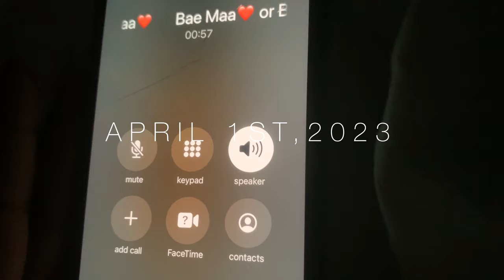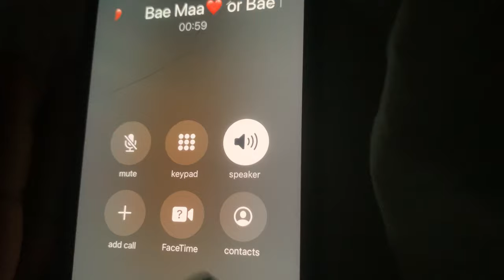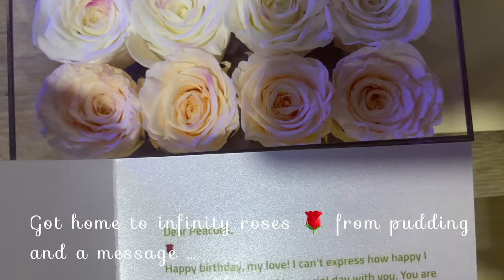CGIL VLOG#12:Bruschetta and Prosecco | intimate birthday celebration ideas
HEYY BABIESS!! Here's how my birthday went

OUTFIT & CELEBRATORY DETAILS
Hair:synthiana_beautyparlor
Nails:Nailsbydami
Dress:Bfits.ng
Shoes:Prettylittlething
Earrings:Quiscious Piece
Purse:Coach Pillow bag
Cake:Clover treats
Location:abcat22b
Photography & Videography:@JustDebola

ABOUT ME:A very curvy delicious,young entrepreneur who is confident in her body and also navigating through life while living in Lagos .

FAQ'S
What is your name:EVA is an acronymn of my names and it stands for;
Eneh Vivian Adaeze.
What is your bra size:36Jj(lol i wish y"all would stop asking)
When is your birthday:April 1st(Aries women are the best on G)
Where are you bas